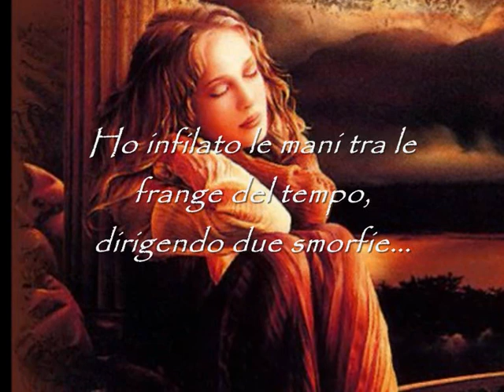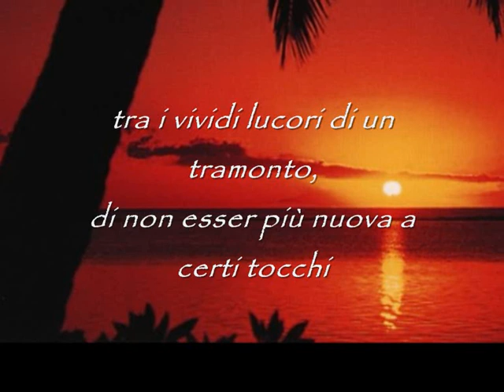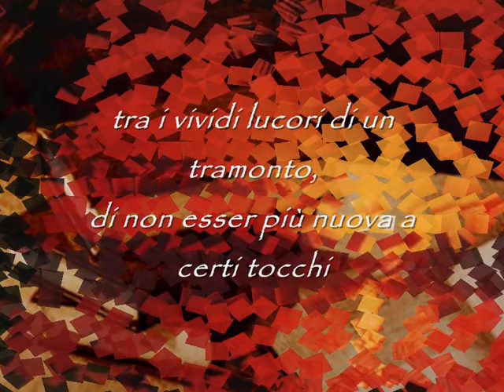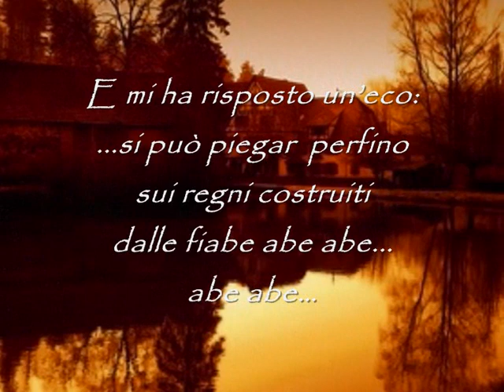La casa sul lago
Poesia di Melarea